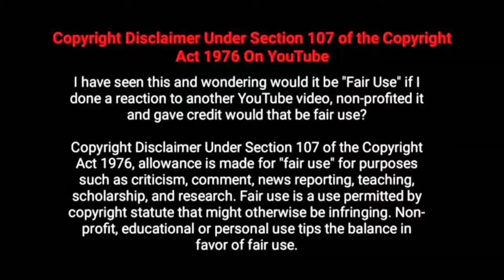மமூட்டியின் வெறித்தன நடிப்பில் ஒரு உலக சினிமா😱பேய் ட்விஸ்ட் இருக்கு!! Bramayugam explanation Tamil